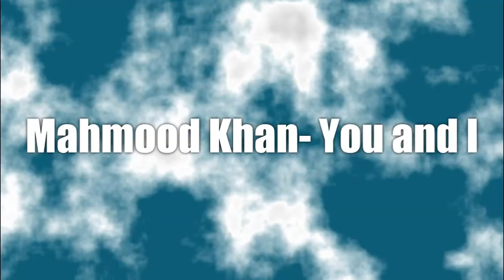democratic perdre sentire ethernet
One world. All languages are beautiful..Combination of languages is the greatest joy of our lives. World music stage.